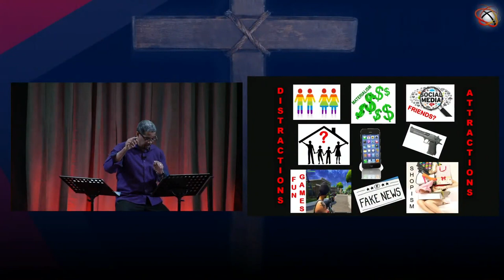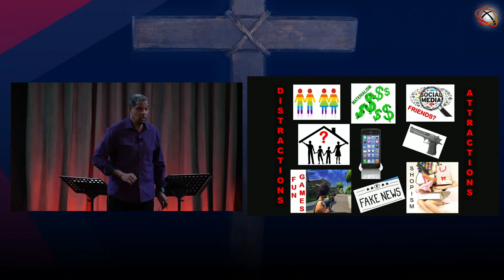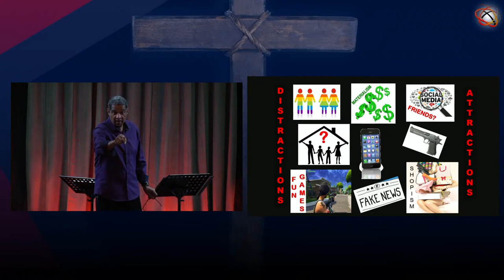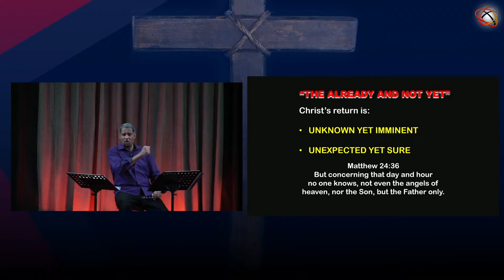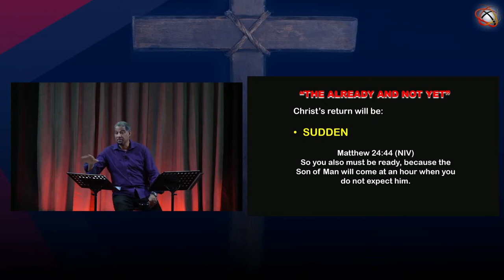"KINGDOM The Already But Not Yet" Rev. Wendell Gibbs Mar 13th 2022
We give Honour and Praise to our Lord and Savior, Jesus Christ.  As our world is in conflict, disorder, and suffering, our hope lies not only in the grace and power of Christ’s resurrection, but most assuredly, in the expectancy of His imminent return and reign over His creation. Him soon come!

“So you also must be ready, because the Son of Man will come at an hour when you do not expect him.” (Mathew 24:44)

Make sure to check out our Link Tree so you can connect with us on all our platforms as we continue to make videos and content of spiritual inspiration and encouragement.